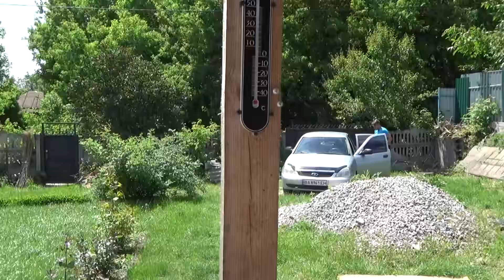После дождя все заросло, навести порядок за день, Шаповаловы влог